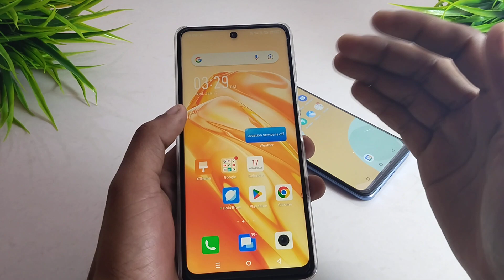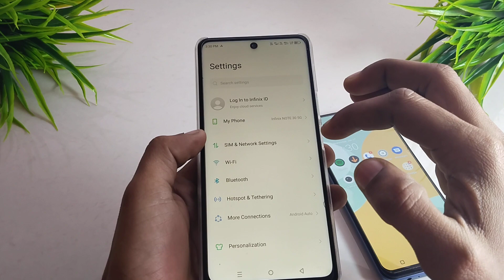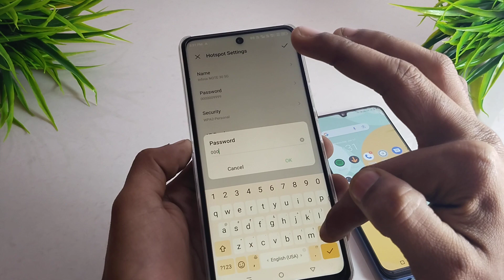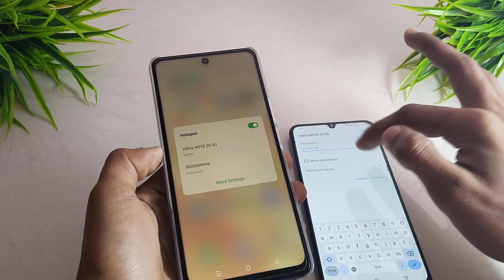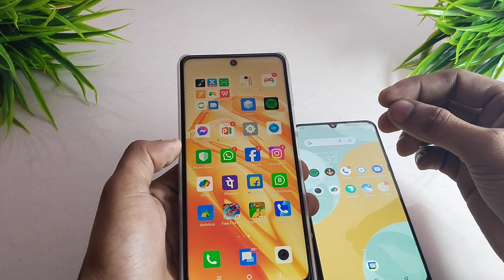Hotspot Se Dusre Phone Me Internet Kaise Chalaye Hotspot Se Wifi Kaise Connect Kare 2024